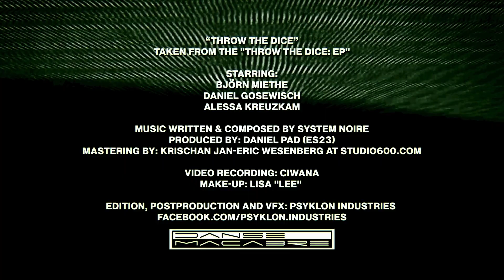SYSTEM NOIRE - Throw the dice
THROW THE DICE (Official Musicvideo)
Taken from the "Throw the dice EP"

Starring: Björn Miethe, Daniel Gosewisch & Alessa Kreuzkam

Music written & Composed by: System Noire
Produced by: Daniel Pad
Mastered by: Krischan Jan-Eric Wesenberg at Studio600.com

Video Recording: Ciwana
Make-Up: Lisa "Lee"

Edition, Postproduction & VFX: Psyklon Industries

Released by: Danse Macabre Records